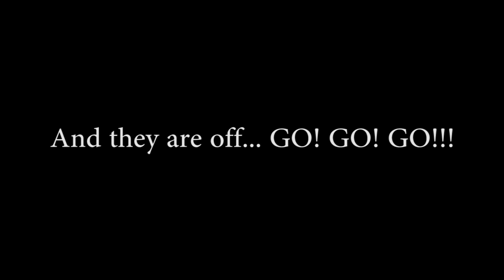SingleSpeed UK Champioship 2023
Few highlights from SSUK2023... unfortunately I wasn't able to be everywhere and film everything and I run out of batteries at the end :(